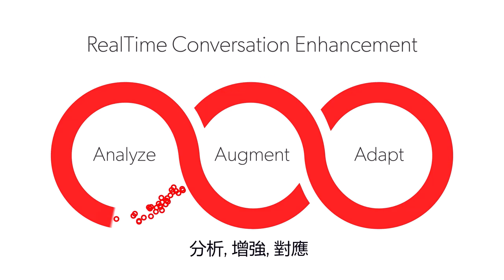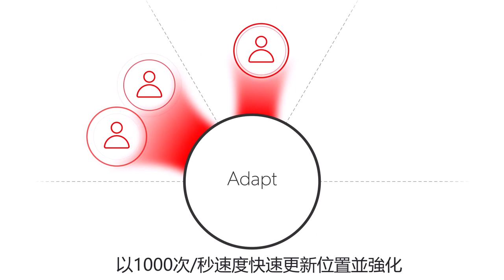德國西嘉 Signia IX 即時對話增強 3 階段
本影片介紹西嘉追焦平台的即時語音增技術